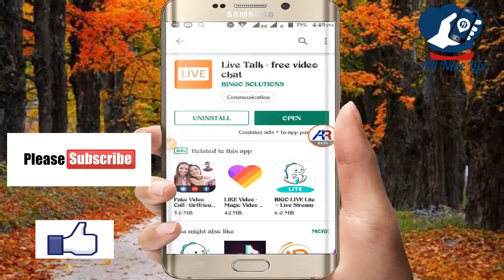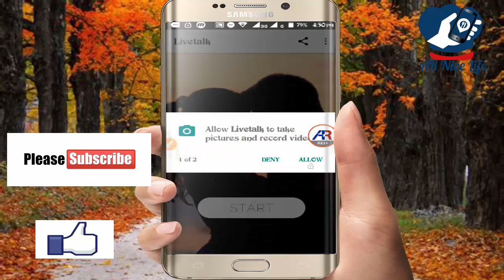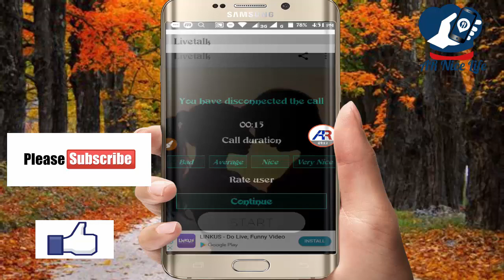পায়ে ধরি এই খারাপ ভিডিও টি কাউকে দেখা বেন প্লিজ/Reporter Nusrat New Video 2019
হ্যালো বন্ধুরা যারা যারা খারাপ ভিডিও দেখতে চান তো এই ভিডিওটি দেখুন তাহলে বুঝতে পারবেন কি করলে দেখতে পারবেন ভিডিওটি যদি ভালো লাগে অবশ্যই লাইক কমেন্ট শেয়ার করবে

 Hello friends, who want to watch bad videos, watch this video then you can see what the video can look like if it really likes to share the comment.

All the topics of Android mobile are discussed in my channel and the general knowledge of all the Android apps is very easy. Any problems of android and android apps are resolved. The functions of any Android apps are presented to the public. The general people can learn something about this. Every day new video is upload to my channel. Subscribe to my channel to get any help. Copyright Disclaimer Under Section 107 of the Copyright Act 1976, allowance is made for "fair use" for purposes such as criticism, comment, news reporting, teaching, scholarship, and research.